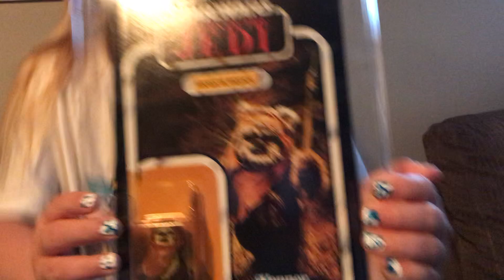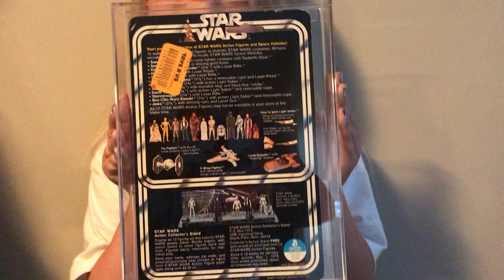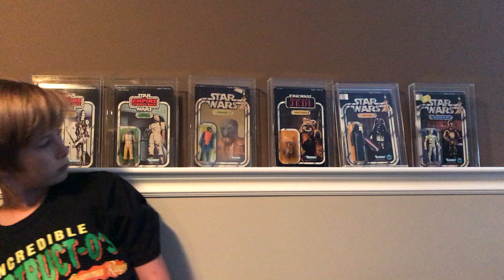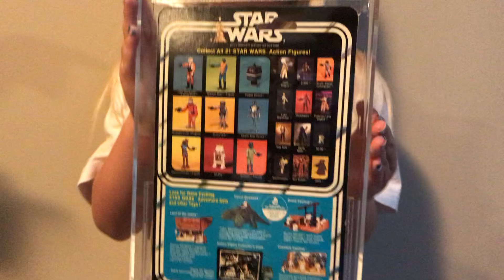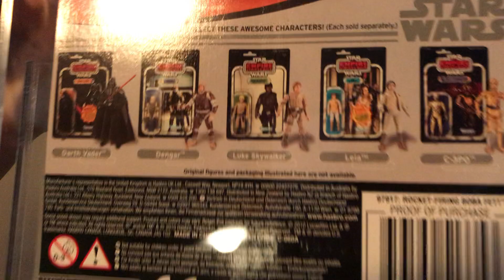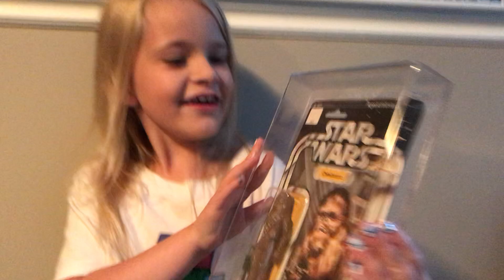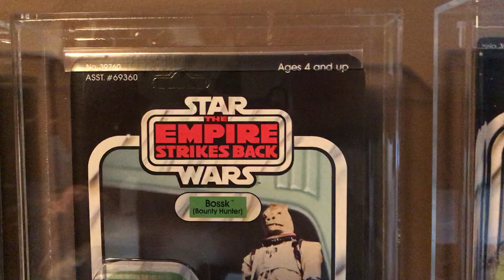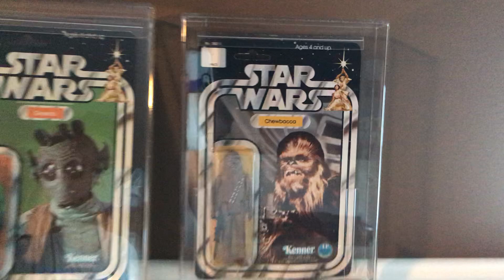My vintage Star Wars collection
Star Wars classic 1977 action figure collection